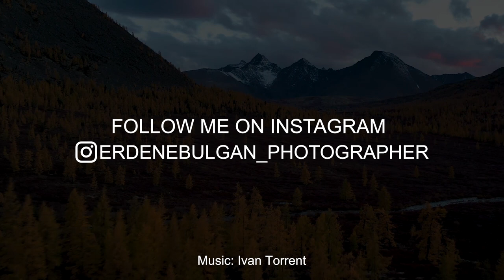Beautiful Mongolia 2021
Монгол орноороо аялахдаа хийсэн 2021 оны видеог та бүхэндээ хүргэж байна. Илүү ихийг үзэхийг хүсвэл миний Instagram-ыг дагаарай.